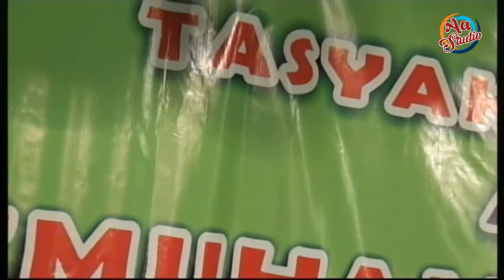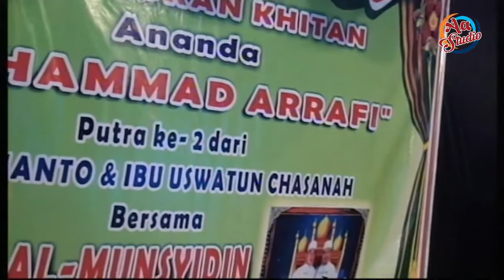SLUKU - SLUKU BATOK VERSI AL MUNSYIDIN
DEBONG TENGAH TEGAL, 6 NOVEMBER 2016